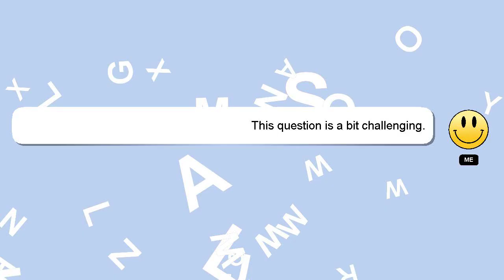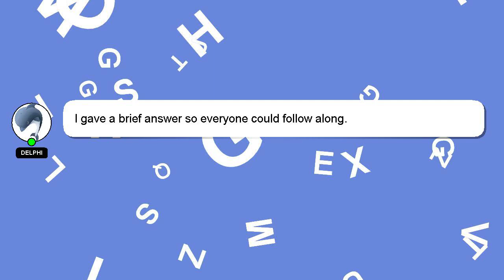C++ : gSoap compilation with c++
C++ c++ gSoap with : compilation